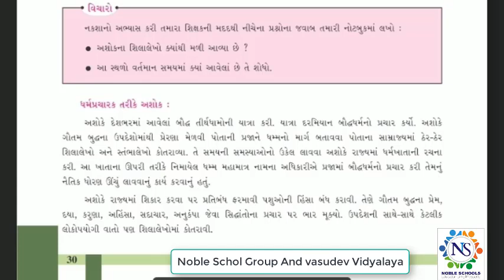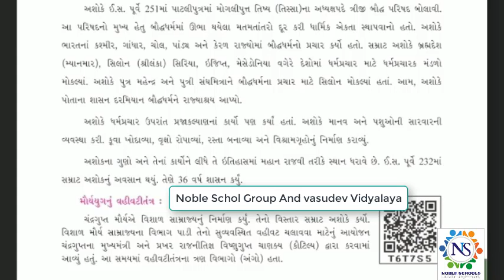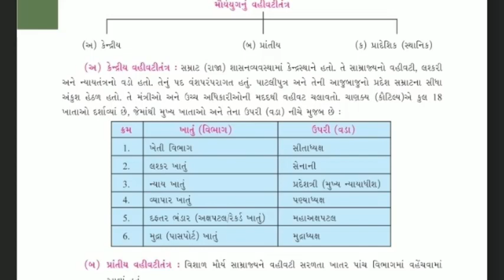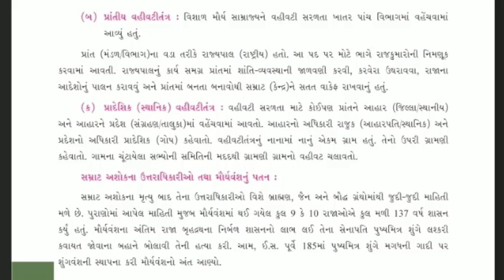Standard - 6 Social Science Ch - 6 Semester - 2 Lecture - 10 By Shitalmadam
Standard - 6 Social Science Ch - 6 Semester - 2 Video Lecture In Gujrati For GSEB